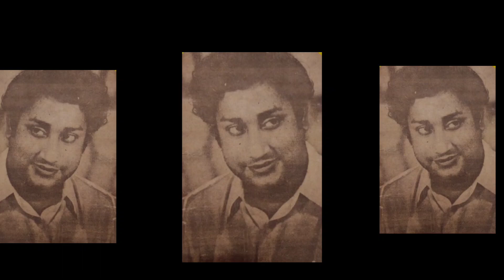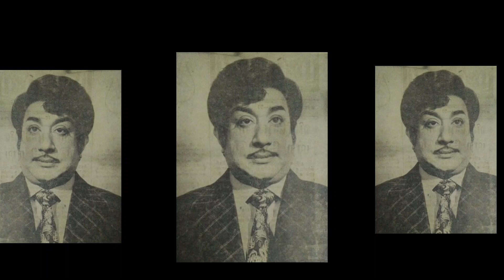300 கோடிக்கும் மேலே நன்கொடை அளித்த இந்திய திலகம்